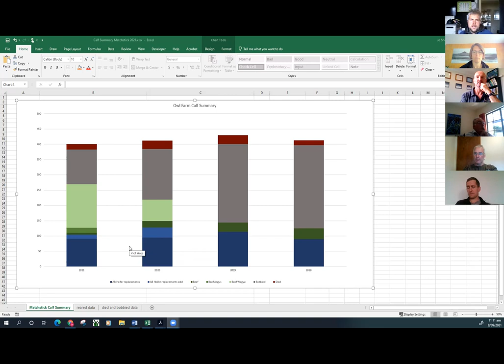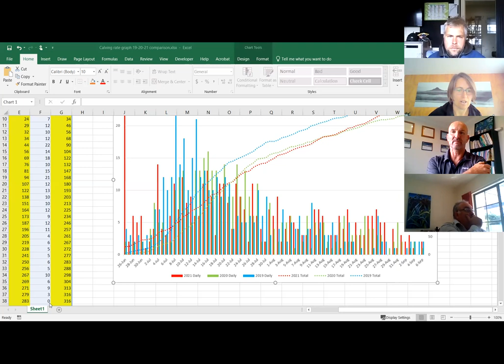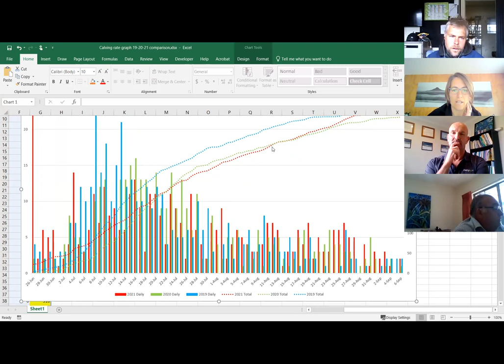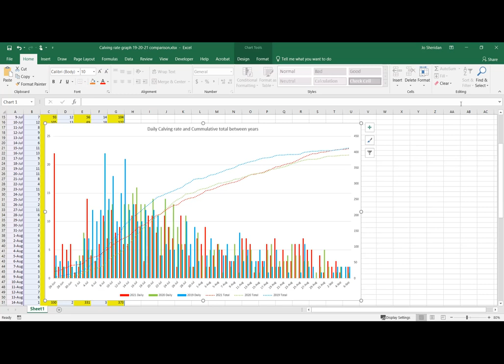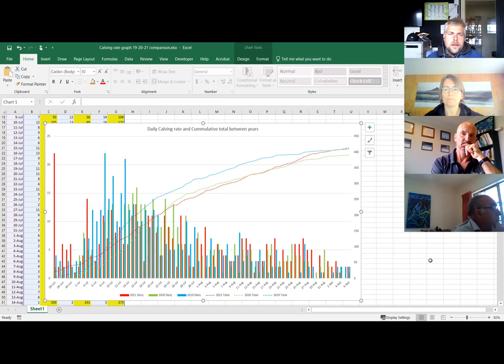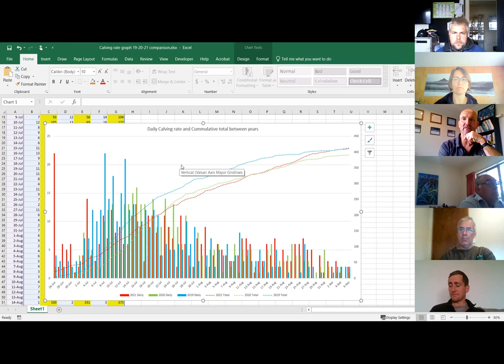Wednesday weekly catchup 8th September 2021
Tom and Jo discuss the weekly farm walk update along with the 2021 mating plan.